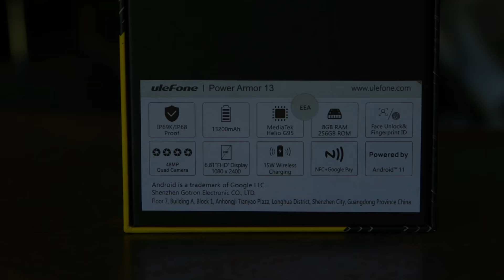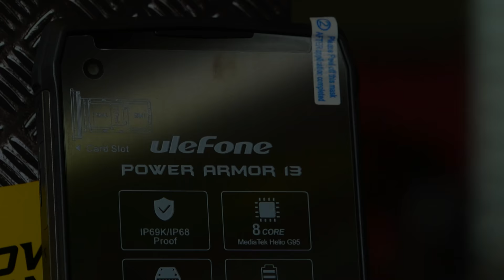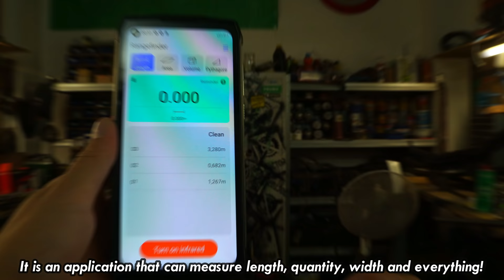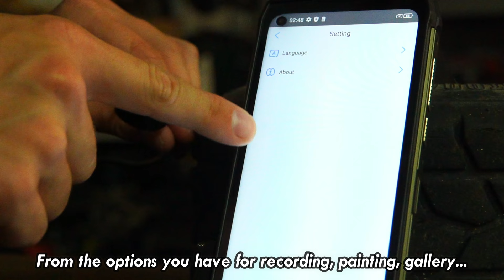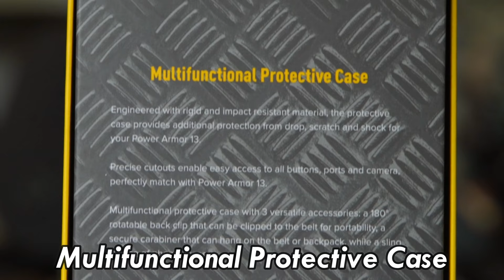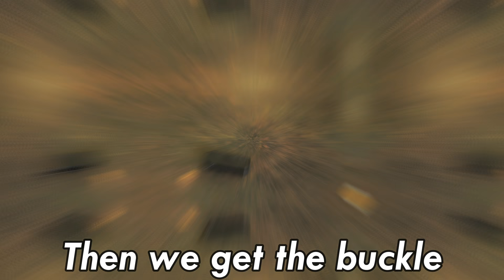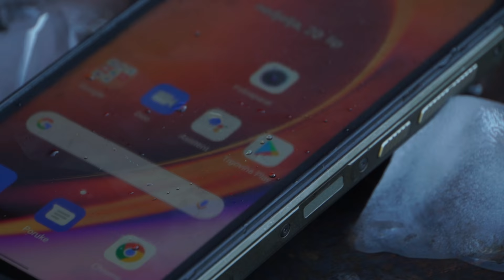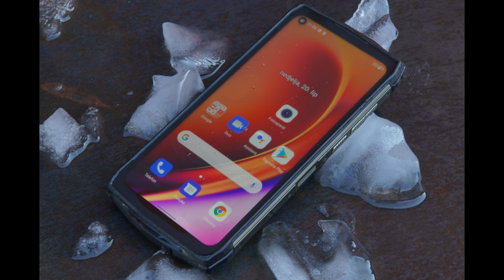MOBILE PHONE IN ICE !? Ulefone Power Armor 13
Photo equipment
-SONY A7III
-SONY 18-70
-SONY 18-200
-2x Nikon d3200
-Nikor 18-55
-DJI Ronin SC
-RODE
-RODE NT-USB
-GoPro 7 silver